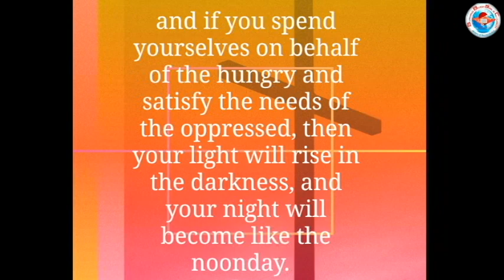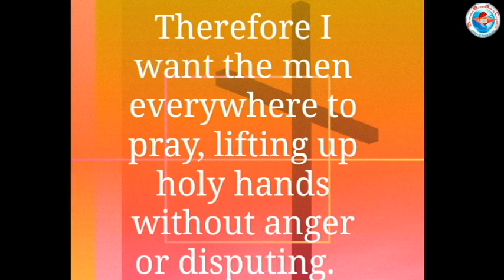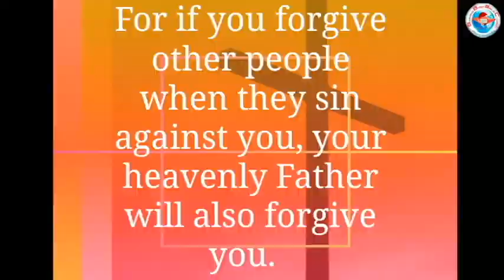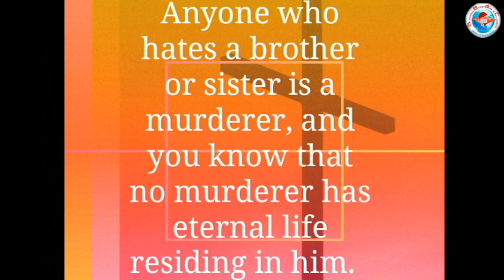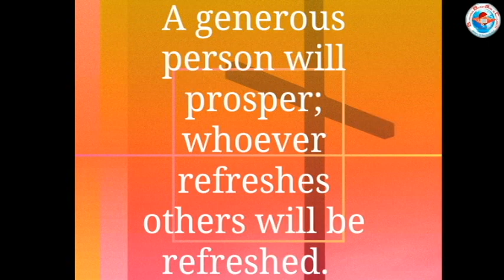Burning Bush Bible Church Sunday Service with Pst. Roger L. Makani "How to Fast for Results" Part 2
Sunday 9 to 11h30 am.

BBBC@2022